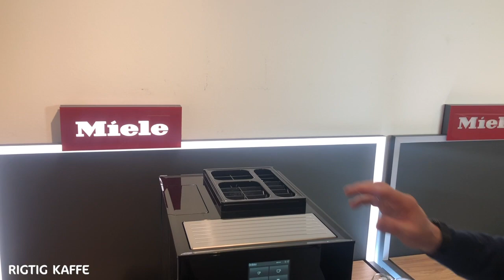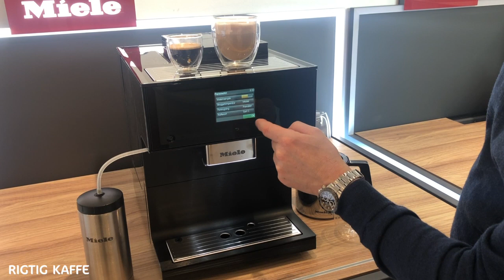Miele CM 7750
Morten fra Rigtig Kaffe demonstrerer den fascinerende model CM7750 fra Miele, der byder på et væld af luksus-funktioner og -indstillinger, samt et stort udvalg af drikke.

Blandt disse funktioner er de 3 bønnebeholdere, kop-varmer, mulighed for indstilling af 2 timere.

Et virkelig imponerende syn er den automatiske indstilling af kaffeudløbets højde. Med en sensor, vurderer maskinen koppens højde og indstiller udløbet til dette, for bl.a. at undgå for meget sprøjt og spild.

Maskinen kan desuden kobles op til Miele@home-app, så den faktisk kan styres via telefon eller tablet.

Alt i alt - en virkelig lækker maskine, men næsten vigtigst af alt - automatisk afkalkning! Dette kan indstilles til det tidspunkt på dagen, der passer dig, og kan så køre på samme patron i op til et års-tid - af sig selv.